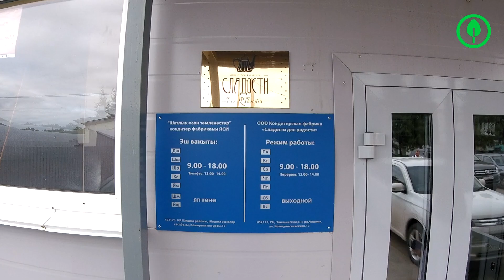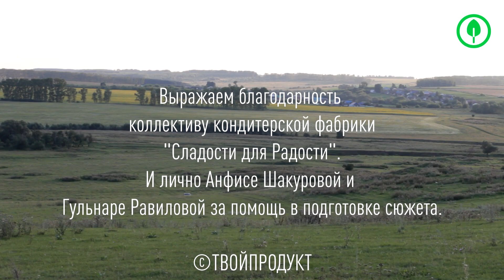Как производят овсяное печенье. Фабрика изнутри.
17 августа в рамках экспедиции ТВОЙПРОДУКТ-Восток18 у нас было запланировано посещение кондитерской фабрики «Сладости для радости», в городе Чишмы.

Целью нашего визита была возможность лично убедиться и посмотреть своими глазами технологический процесс изготовления кондитерских изделий.

Фабрика производит более 45 видов продукции, среди которых овсяное печенье, рогалики с повидлом, кексы, слоёные изделия и многое другое. Наша экскурсия начинается, как и жизненный цикл печенья, с этапа просеивания овсяной муки.

Печенье на фабрике «Сладости для радости» производится по ГОСТу, исключительно из первосортной овсяной муки.